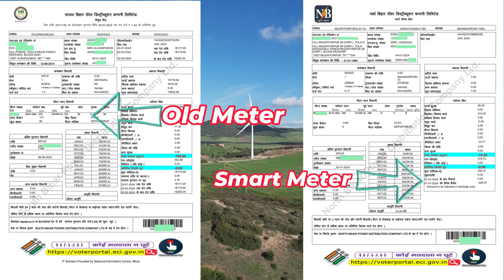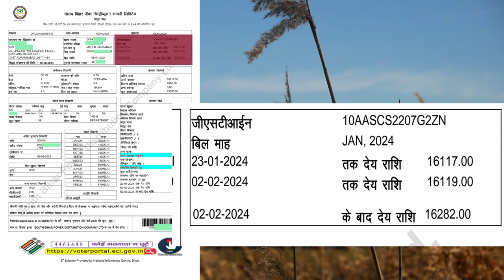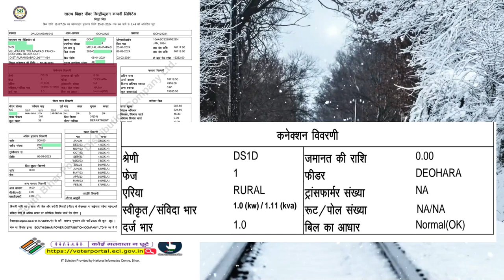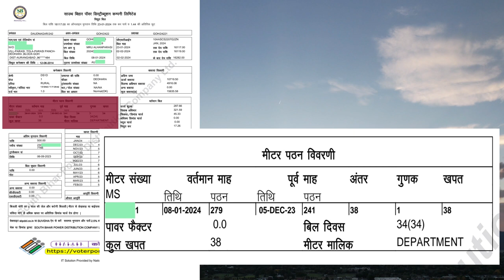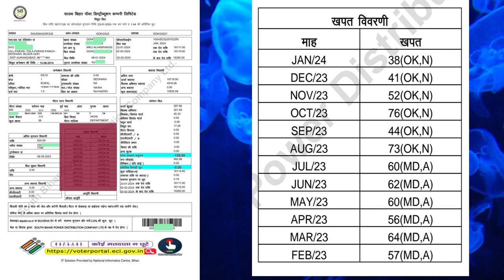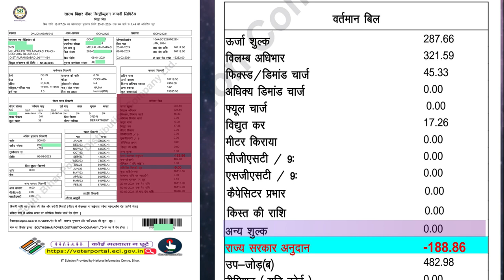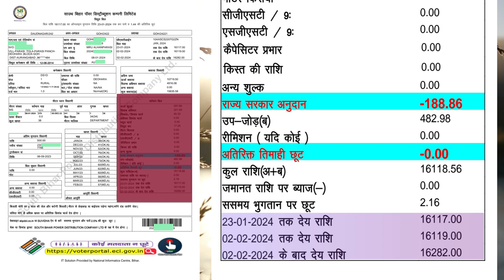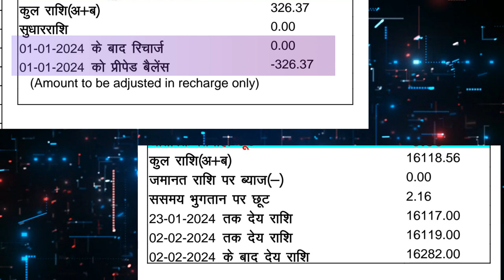Bihar Electricity Bill full details | बिहार बिजली बिल खुद से देखना सीखिए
Iss video me Bihar State me banne wale Electricity Bill ka full details described hai. Video ke help se aap apna bill ka total details samajh sakte hain aur yah bhi analyse kar sakte hain aapka bill sahi hai ya nahi.

Related Querries -
bihar electricity bill kaise check kare
bihar electricity bill download
bihar electricity bill explained
bihar electricity bill rate
bihar electricity bill
south bihar electricity bill details
south bihar electricity bill payment receipt
electric bill kaise check kare
electric bill check
electric bill calculation formula
bihar electric bill check online
bihar electric bill reading
electric bill check bihar
electric bill bihar
bihar electric bill